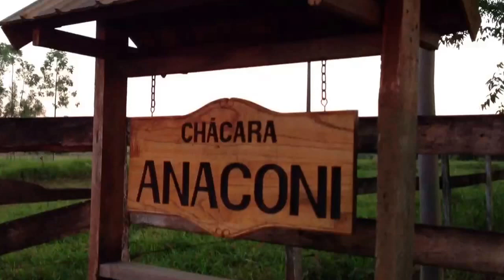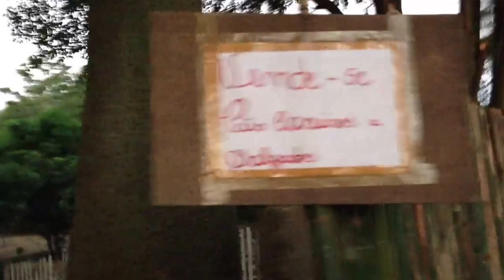Sítio Pirassununga 2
Vô Léo e Vó Adenir